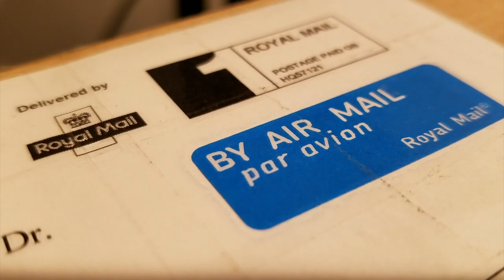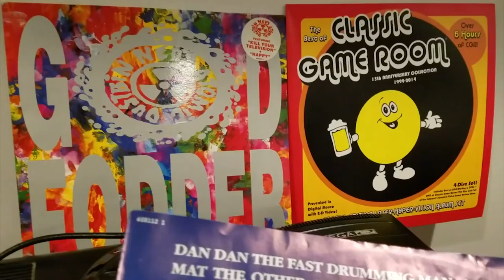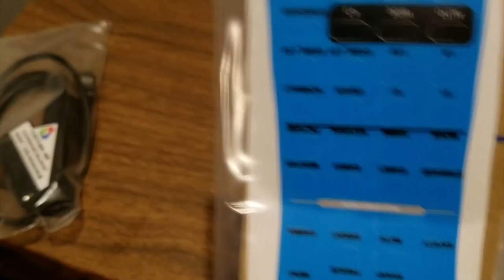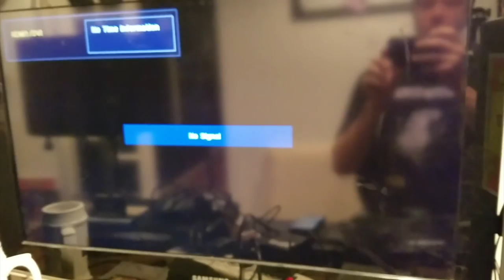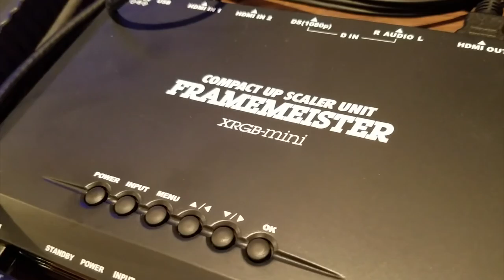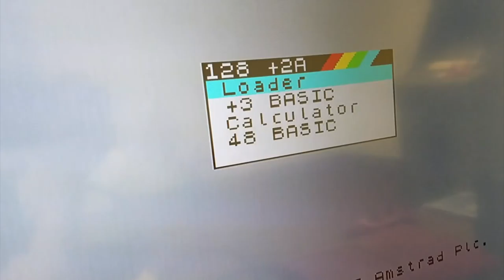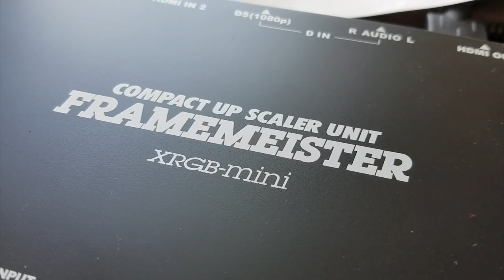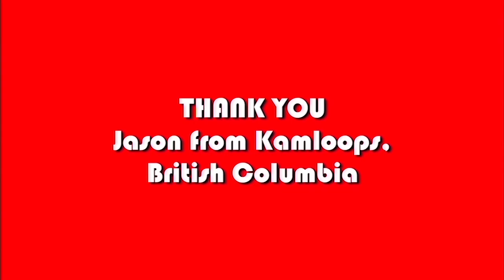The FRAMEMEISTER Saga Part 2! ZX Spectrum and MSX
Classic Game Room uses the super duper special RGB 21 cable or whatever to work with the SCART thingy from the MSX and ZX Spectrum to play awesome video games using the FRAMEMEISTER!

CGR shows an unboxing of Retro Gaming Cables RGB-21 cables to work with SCART to play MSX and ZX Spectrum on Framemeister with RGB Mini. Mark also talks Ned's Atomic Dustbin, one of the great underrated British bands from the 90s.